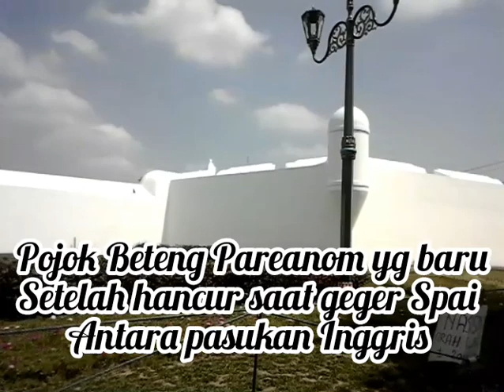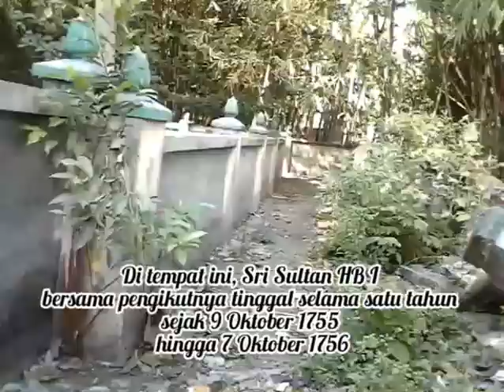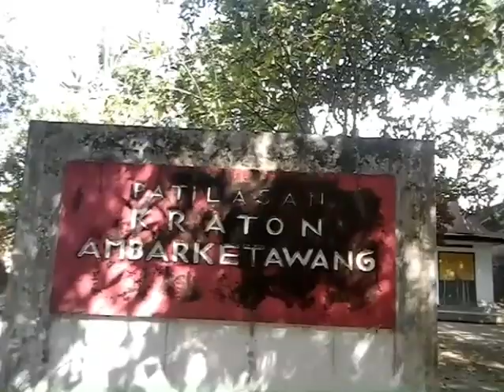Pesanggrahan Sri Sultan HB I Ambarketawang Gamping dan situs Gunung Gamping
SEJARAH KASULTANAN NGAYOGYAKARTA HADININGRAT DAN PESANGGRAHAN AMBARKETAWANG GAMPING

Adanya pesanggrahan Ambarketawang ini tak lepas dari Pembicaraan Kraton Jogja maka erat jika menelisik leluhur Mataram di Kartasura dan Surakarta. Kasultanan Ngayogyakarta Hadiningrat yang dahulu lahir dari sebuah perpecahan pada kenyataannya sempat diserahkan kepada pihak Belanda pada 11 Desember 1749. Hingga pada 13 Februari 1755 Raden Mas Sujana yang bergelar Pangeran Mangkubumi bersama VOC di bawah pemerintahan Jenderal Jacob Mossel membagi kekuasaan Kasunanan Surakarta menjadi dua, yakni Yogyakarta dan Surakarta. Pada masa itu, Surakarta berada di bawah pemerintahan Raden Mas Suryadi yang bergelar Paku Buwana II. Keduanya adalah keturunan dari Sunan Amangkurat IV.

Melalui perjanjian Giyanti, Raden Mas Sujana yang saat itu bergelar Pangeran Mangkubumi diangkat sebagai Sultan Kasultanan Yogyakarta, yang selanjutnya bergelarlah beliau Sri Sultan Hamengku Buwana I. Satu bulan setelah perjanjian tersebut, 13 Maret 1755, Raden Mas Sujana yang telah bergelar sebagai HB I mengumumkan tanah yang dikuasainya diberi nama Ngayogyakarta Hadiningrat. Semenjak saat itu, persiapan pembangunan Ibu Kota dan Kraton mulai dirintis. Sultan, kerabat, keluarga serta para pengikutnya menempati Pasanggrahan Gamping ketika proses pembangunan kraton berlangsung. Pesanggrahan tersebut sekarang yang lebih dikenal sebagai Pasanggrahan Ambarketawang

Pembangunan tanah Jogja menjadi Kraton masih harus menempuh jalan yang panjang. Dimulai dari Raden Mas Sujana sebagai raja pertama membuka daerah baru yang dikenal sebagai Hutan Pabringan. Penentuan tata letak tersebut didasarkan pada daerah yang berada di antara Gunung Merapi dan Laut Selatan. Sedangkan di sebelah timur Kraton Jogja terdapat 3 sungai yaitu Sungai Code, Sungai Gajah Wong, dan Sungai Opak. Sebelah baratnya terdapat 3 sungai juga yaitu Sungai Winanga, Sungai Bedhog, dan Sungai Progo. Sehingga dikatakan bahwa Kraton Jogja adalah Kerajaan yang terletak di Gegering Bulus (Punggung Kura-kura) dan tanahnya berpasir. Letak Kraton yang demikian secara arsitektur tidak dimungkinkan terkena banjir ataupun tersapu lahar sebab terhalang oleh jurang yang dalam serta diamankan oleh sungai disekelilingnya.

Semenjak 9 Oktober 1755, pembangunan Kraton Jogja resmi dimulai. Dalam proses pembangunannya yang memakan waktu hingga 1 tahun, Sultan HB I bertindak sebagai arsitekturnya sendiri. Pemilihan lokasi atas perhitungan yang matang membuat beliau tidak diragukan sebagai pemimpin yang cakap. Hingga pada 7 Oktober 1756, secara resmi Sultan dan seluruh keluarga serta pengikutnya pindah dari Pasanggrahan Ambarketawang menuju Karaton Kasultanan Ngayogyakarta Hadiningrat.

Sedikit berbincang2 dengan Juru Kunci Situs Gunung Gamping Konon kabarnya Pembangunan Keraton Yogyakarta ini material diambil dari Gunung Gamping yg dulu masih Berupa Perbukitan gamping. Gunung gamping ini juga di gunakan sebagai material pembangunan pabrik2 gula di seputar Yogyakarta juga sebagai bahan Pemutih dalam proses pembuatan Gula pasir. Material Gunung gamping menurut cerita2 merupakan Material terbaik untuk bahan material bangunan. Karena kemungkina hilangnya Bukit gamping yg hanya menyisakan Batu Gamping seperti sekarang ini ada kaitnya penambangan material pada masa lalu sebagai Bahan2 bangunan gedung2 peningalam Belanda pada masa lalu.

Kembali ke situs Pasanggrahan Ambarketawang yg kini hanya menyisakan bekas bekas tembok dan semacam bekas2 lantai kemungkinan sebagai alas. Menurut cerita pasangarahan ini menghadap Ke timur dan di kelilingi Benteng yg sisa2 nya dapat di lihat dari foto2 yg kami sajikan.

Refrensi Narasi
- Halaman FB Keraton Yogyakarta
- Bincang2 dengan Juru Kunci Situs Gunung Gamping

Video Sabtu 12 September 2020